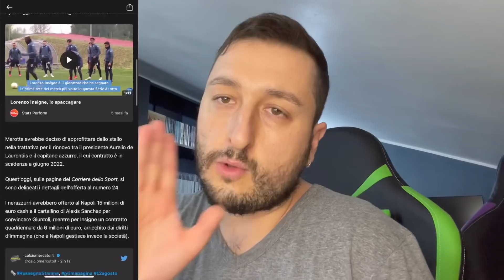CHEEE⁉️ INSIGNE all'INTER⁉️ NON CI POSSO CREDERE‼️😱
Insigne all'Inter?! Stando alle ultime indiscrezioni, Insigne non rinnoverà col Napoli e i nerazzurri ci stanno provando seriamente: ne parliamo con calma in questo nuovo video!!!